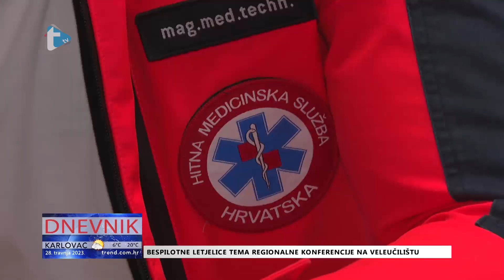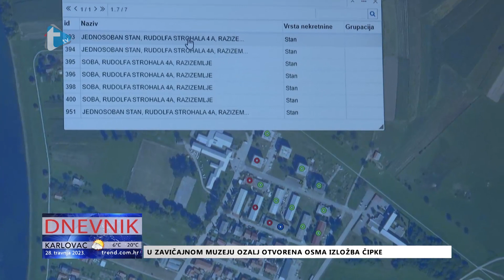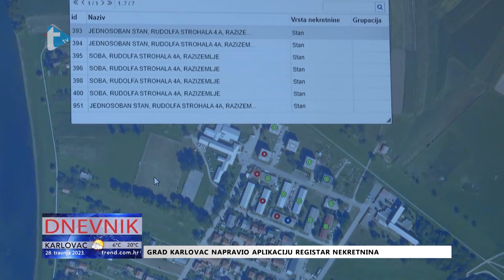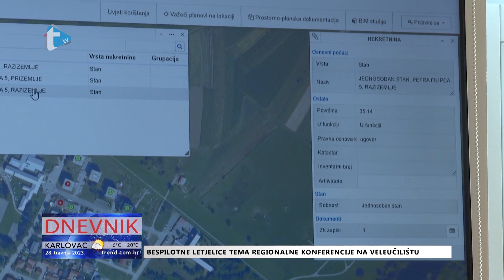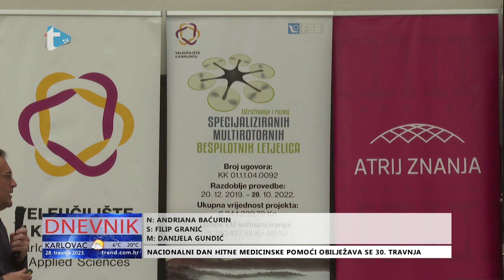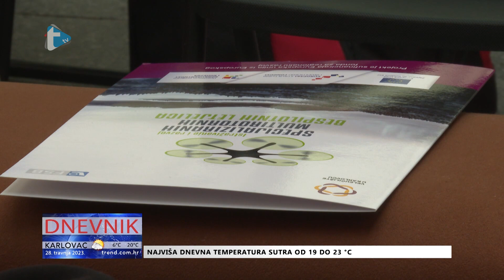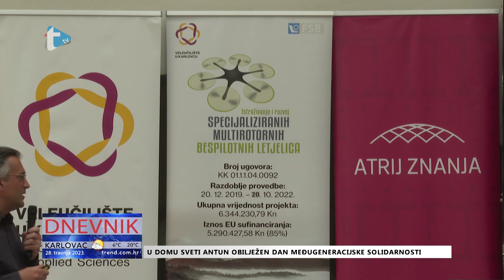Dnevnik - 28. 4. 2023.